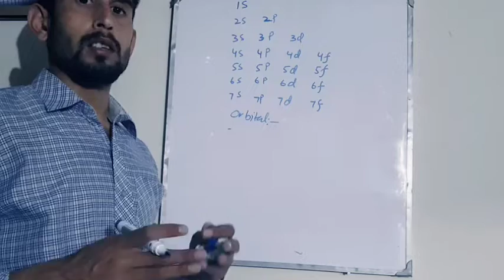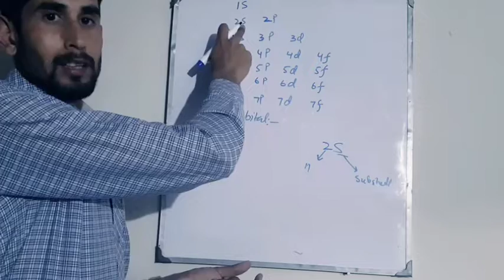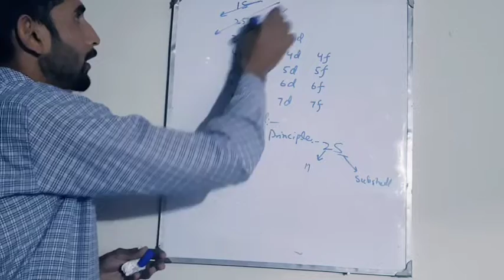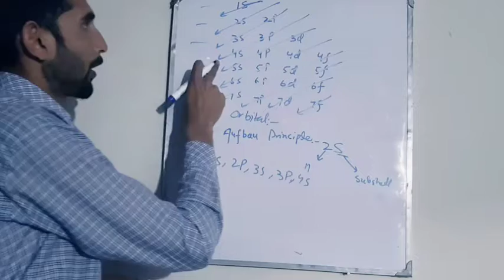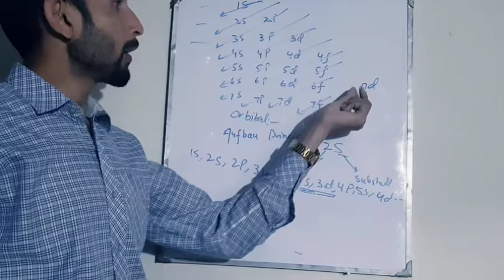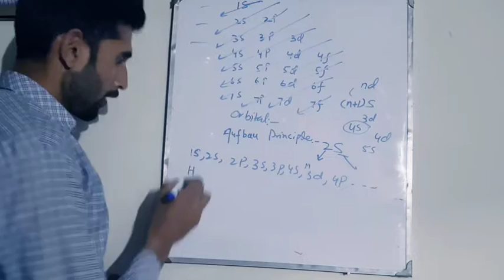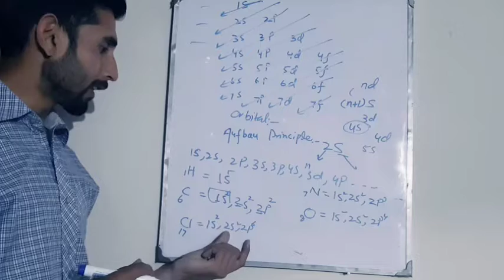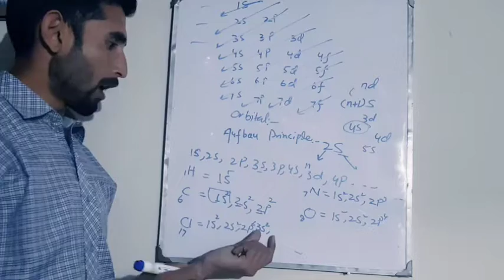Chemistry Chapter 2 L-6 Orbitals and "Electronic Configuration"